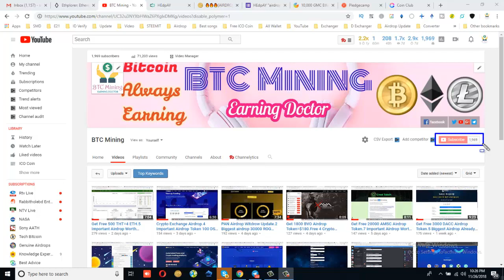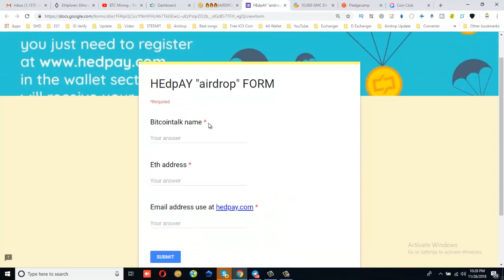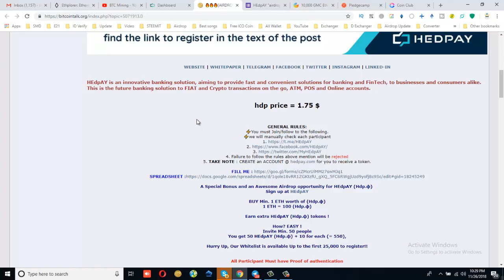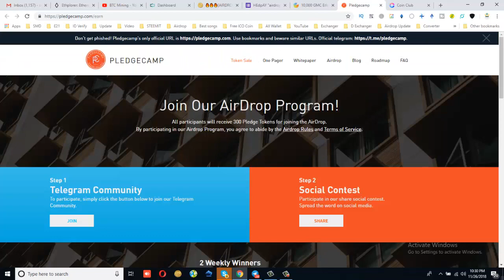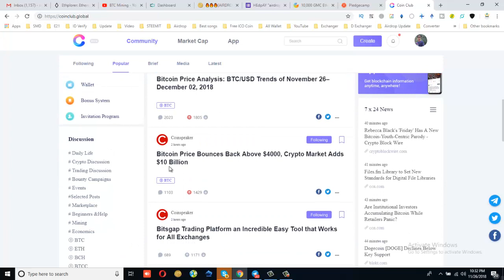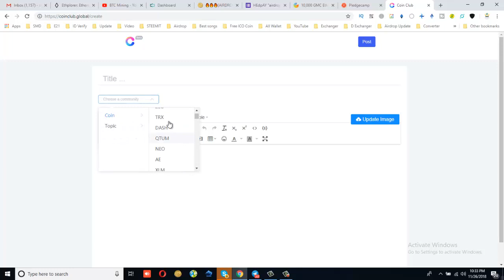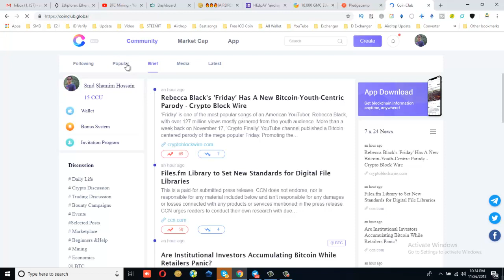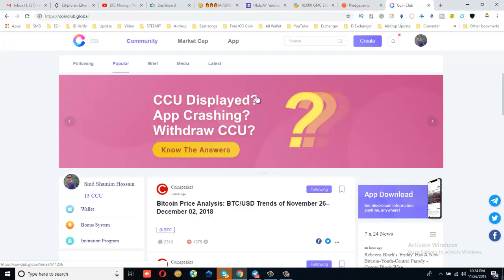Get Free Exchange Coin.10 HDP=$17 With Some Airdrop Token.Join Fast Limited Time.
Invite Code: WDEPLO